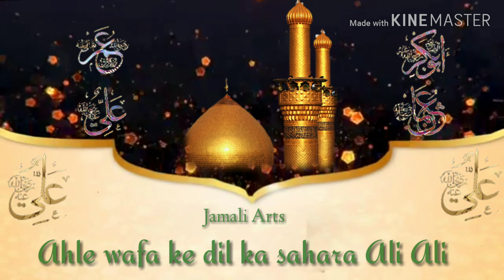21 Ramzan ul Mubarak yaum e shadat Hazrat Ali radi Allah anho